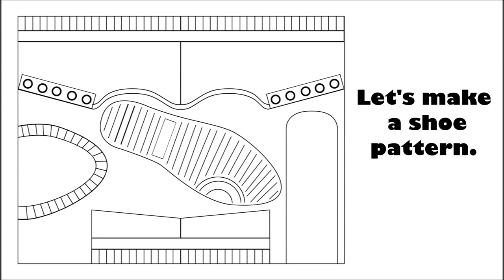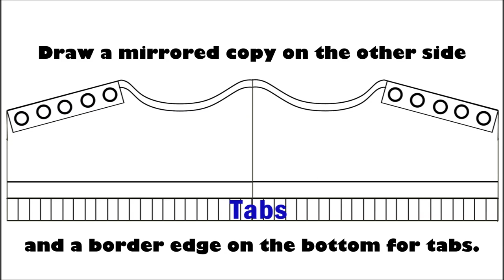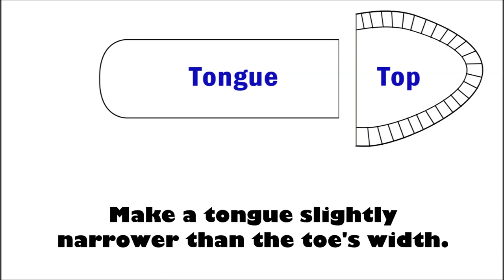Pop Art Tennis Shoe - #237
United Art and Education Original Art Project: Design you own unique tennis shoe with markers or colored pencils!